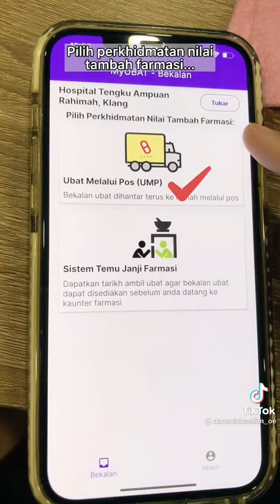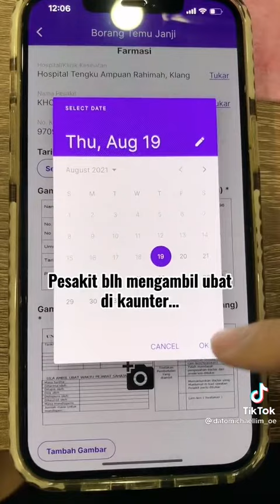myUbat.. memudahkan urusan pengambilan ubat-ubatan